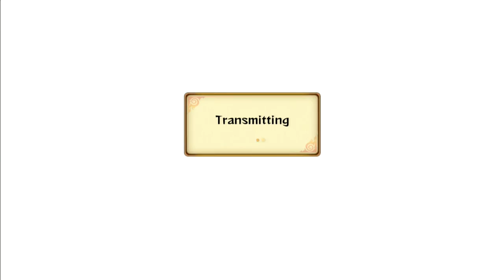Naruto Storm Revolution : Late Night Live Ranked Session